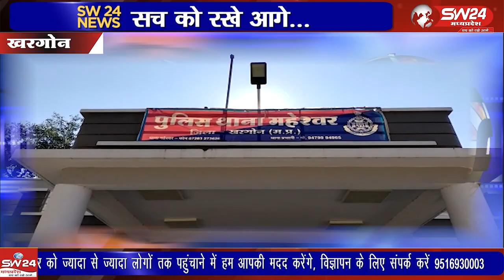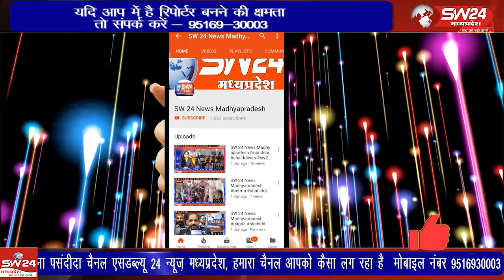इंदौर लोकायुक्त पुलिस की टीम ने रिश्वत लेते रंगे हाथों गिरफ्तार किया है।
खरगोन जिले के महेश्वर जनपद पंचायत के दो अधिकारियों को इंदौर लोकायुक्त पुलिस की टीम ने रिश्वत लेते रंगे हाथों गिरफ्तार किया है। इनमें जनपद पंचायत समन्वय अधिकारी महेश पंवार को 10 हजार और लेखापाल अशोक मेहता को 500 रूपये की रिश्वत लेते पकडा है।